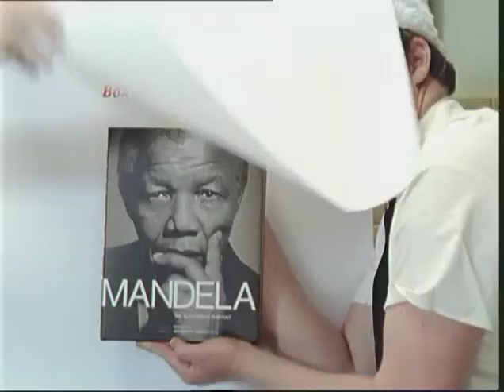CNA part 13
CNA commercial starring Garth Breytenbach as the Assistant